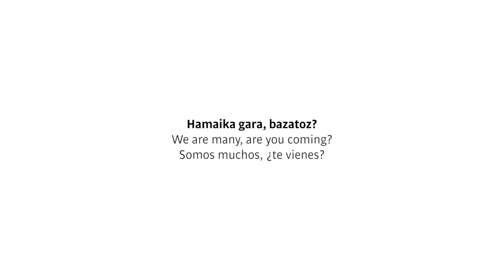HIGA 2020! Javiren bizipenak (katalana/valentziera)